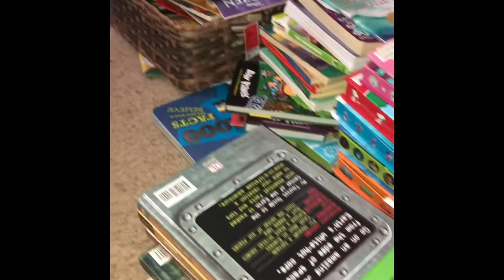Transferring living room closet to a library, before and after, makeover, books, ideas to use space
Transferring living room closet to a library, closet before and after